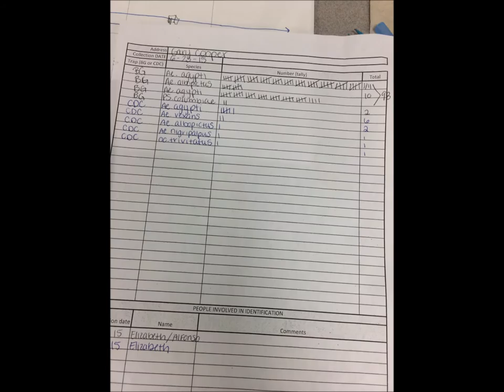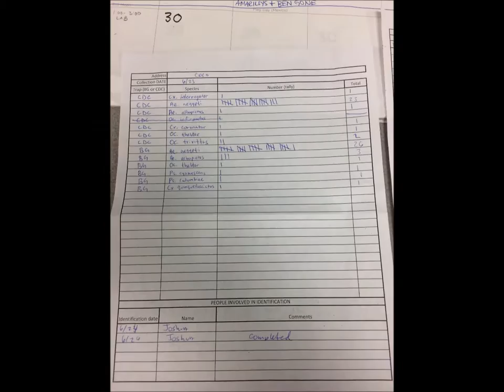My digital story, Joshua Darden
CIMA digital story 2015
Alamo colleges